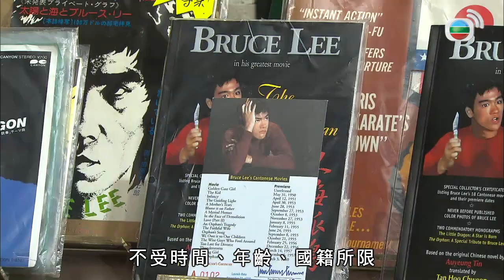李小龍把中國功夫帶到全世界| 劉家輝習武受黃飛鴻感染| 黃飛鴻系列電影成就了香港武打片的發展 | 香港獨家 #01 | 劉家輝、唐佳、黃耀強、曾志偉、錢嘉樂、元華 | 粵語中字 | TVB 2009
不同的嘉賓主持會跟大家分享香港所衍生出來獨有的事物，包括：武打電影、茶餐廳、酒樓、漫畫、搭棚行業、廟街、打小人等，這些都是香港的「獨家」與文化瑰寶。嘉賓主持會與大家一起探索、細味香港的獨特文化。

主持: 元華、楊崢、李香琴、曹永廉、石修、蘇民峰、梁榮忠